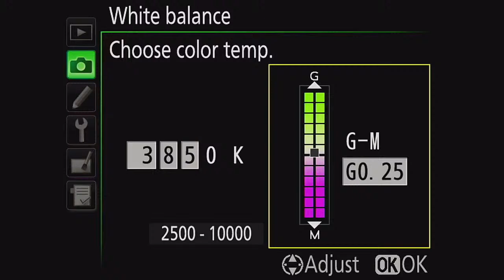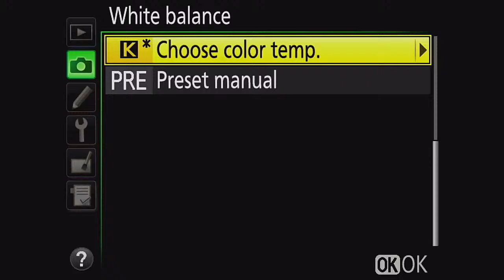JESUS ENCOUNTER CONVERSION CONFERENCE "PRECIOUS TIME IN THE PRESENCE OF THE LORD"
PRAYER PARTY ALTAR YOUTH FELLOWSHIP is a dynamic Christian youth ministry aimed at equipping young people with the tools, knowledge, and faith to navigate the challenges of today's world while making a positive and lasting impact in their communities. Rooted in the teachings of Jesus Christ, PRAYER PARTY ALTAR YOUTH FELLOWSHIP seeks to ignite a passion for faith,ministry service, and leadership among Christian youth.

Click this to know our background and other relevant information about Us ⏩️

FOR MORE INFORMATION/ WANTING TO JOIN US